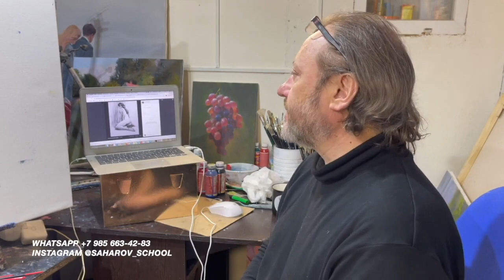Курс «Первые 10 шагов в масляную живопись». Художник Игорь Сахаров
Курс включает в себя:
1. Знакомство с материалами
2. Основы работы с палитрой
3. Видео-урок «Виноград»
4. Видео-урок "Бежевый пейзаж"
5. Видео-урок "Весна"
6. Видео-урок "Море"
7. Видео-урок "Цветы"
8. Видео-урок "Горы"
9. Видео-урок "Портрет"
10. Видео-урок "Обнаженная фигура"

При покупке курса, Вы получаете доступ в закрытую группу в вк, где Игорь Сахаров будет комментировать ваши работы.

Для приобретения пишите 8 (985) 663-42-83 WhatsApp